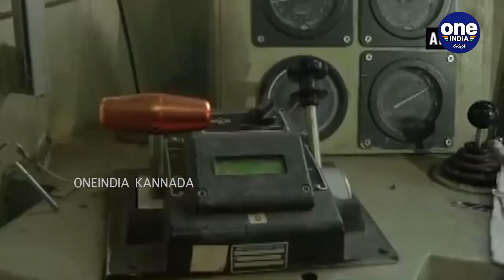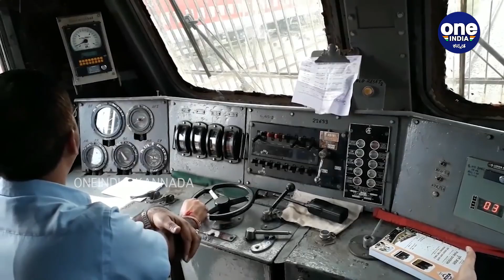Salary of a Loco pilot of Indian Railways | ಸಂಬಳ ಎಷ್ಟು ಅಂತಾ ಗೊತ್ತಾದ್ರೆ ಶಾಕ್ ಆಗೋದು ಗ್ಯಾರೆಂಟಿ!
ಇನ್ನು ರಾಜಧಾನಿ ರೈಲಿನಲ್ಲಿ ಡ್ರೈವರ್ ಆಗಿ ಕೆಲಸ ಮಾಡುವ ಸಿಬ್ಬಂದಿಗಳ ಸಂಬಳ ತಿಂಗಳಿಗೆ ಸುಮಾರು 1 ಲಕ್ಷದ ತನಕ ಇರುತ್ತದೆ

Salaries of staffs, who work as a driver on a Rajadani train can be as high as Rs 1 lakh per month
Oneindia kannada